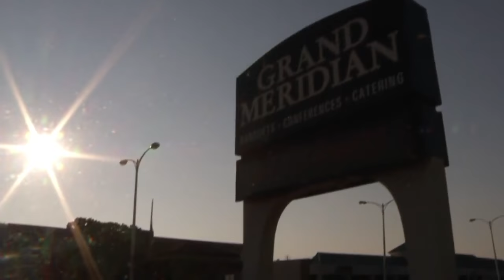Last summer to live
A teen girl hosts a "prom", as she will be turning her ventilator off this summer.